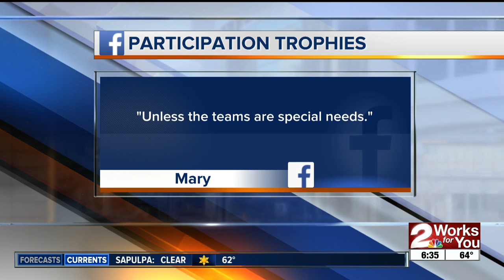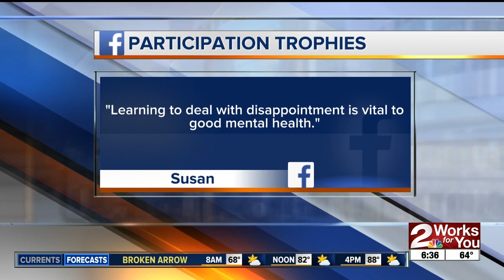Should child athletes get participation trophies or medals?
Should child athletes get participation trophies or medals? Some experts say the awards are hurting children.